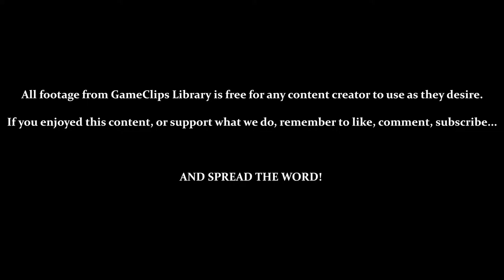A Temporary Truce - Sly Cooper (PS2) — GameClips Library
Table of Timestamps:

0:15 – A Temporary Truce
0:20 – Sly & Carmelita Team Up (Temporarily)
0:50 – Sly's Cane Stolen / Providing Cover Fire
1:25 – Attempt 1 (Failure)
1:36 – These Fire-Slugs Are FAST!!!
1:44 – Attempt 2 (Failure)
2:18 – Robo-Falcons
2:38 – Opening the Way for Sly
2:44 – Game Over / Continuing From the Level's Start
2:55 – Attempt 3 (Success)
4:14 – Sly Retrieves His Cane
4:26 – GCL Credits